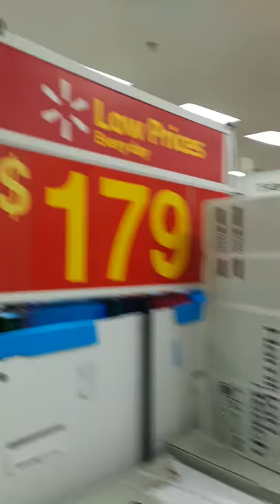Dufferin mall toronto